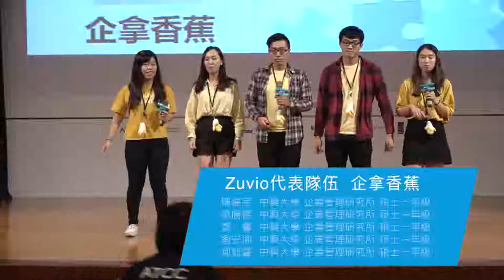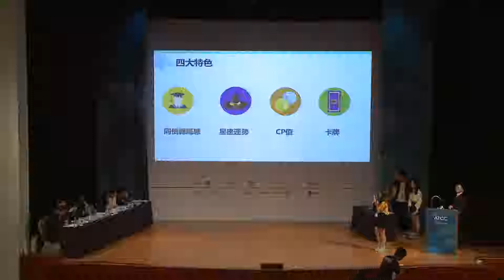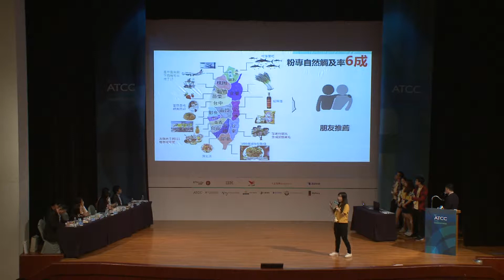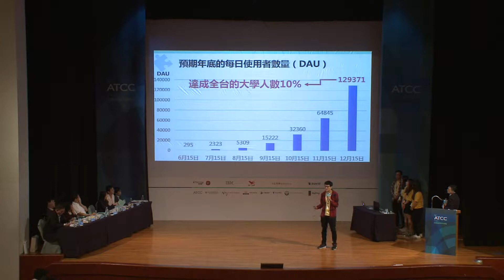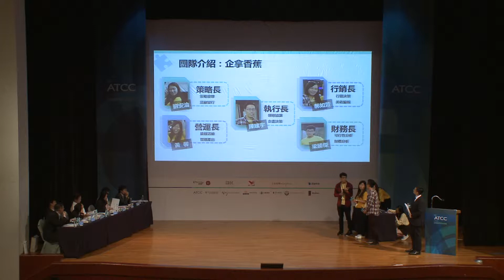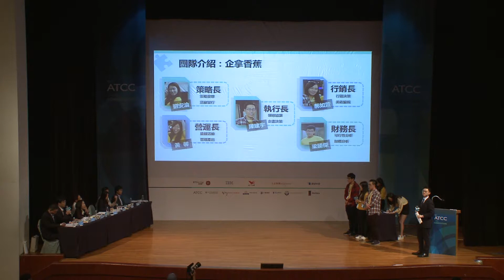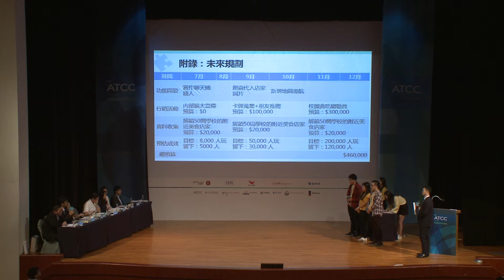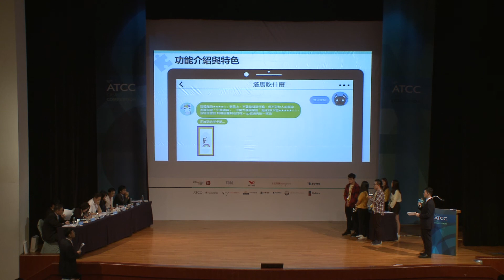18' 16th ATCC全國決賽暨頒獎典禮 － 9. 企拿香蕉 提報與QA